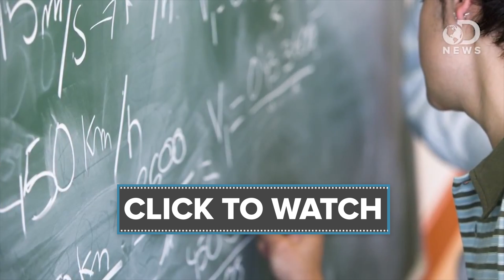Can Shocking Your Brain Make You Smarter?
Electroshock Therapy has been used for years to treat a number of psychological issues but can it also boost your IQ?

Popular Brain Stimulation Doesn't Boost IQ
"Despite its popularity, using a weak electric current to boost brainpower doesn't live up to the hype. A new study shows that the most common form of the treatment actually has a statistically significant detrimental effect on IQ scores."

Could Deep-Brain Stimulation Fortify Soldiers' Minds?
"In 2010, at least 22 veterans committed suicide each day, according to the Department of Veterans Affairs. In her book, Demon Camp, the author Jen Percy describes damaged veterans who have even resorted to exorcism to alleviate their PTSD symptoms."

The effect of transcranial direct current stimulation: a role for cortical excitation/inhibition balance?
"Cognitive enhancement is a popular topic in the neuroscience community. Non-invasive neuromodulation methods, such as transcranial direct current stimulation (tDCS) can either increase or decrease cortical excitability."